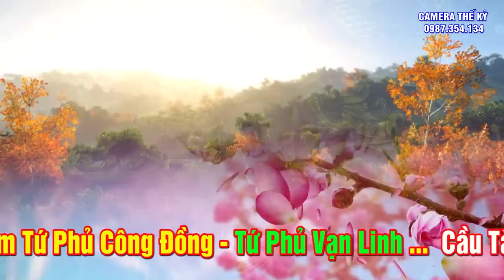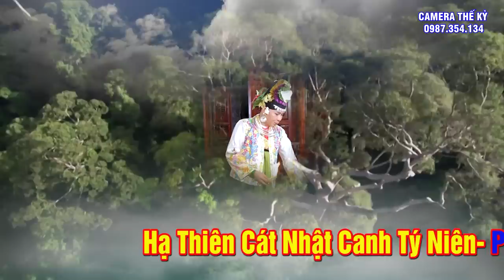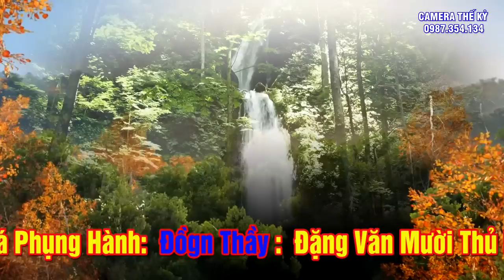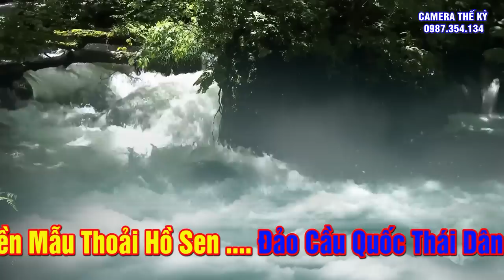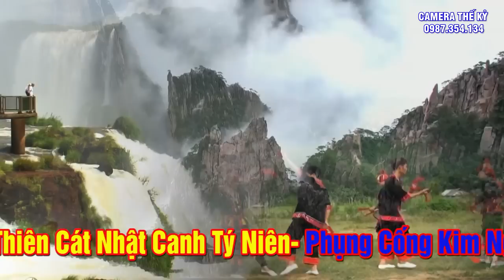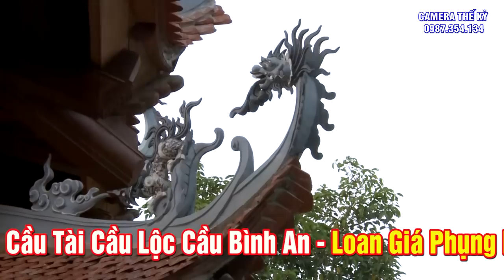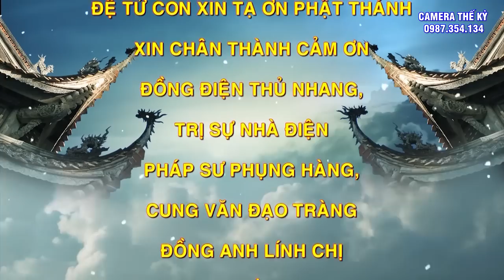Hát Văn Hầu Đồng Loan Giá Phụng Hành - ĐT Đặng Văn Mười Thủ Nhanh Phủ Mẫu Thiên Cực Hay Và Đặc Sắc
Video mới nhất : #2 Hát Văn Hầu Đồng Loan Giá Đền Phủ Dầy - ĐT Nguyễn Thị Quyên Thôn 6 Hoàng Động Thủy Hải Phòng